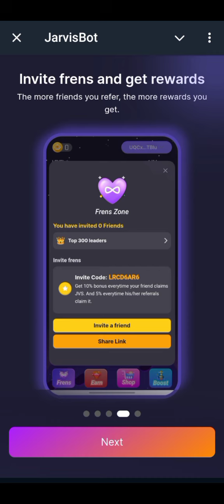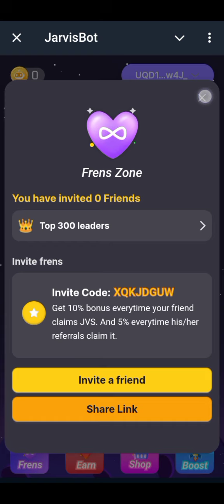Jarvis Bot | New Telegram Crypto Airdrop Mining Bot | AI Tap To Earn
Hi Testnet Here !
👋Welcome to JarvisBot!🤖

Upgrade your GPU and Model to enhance the training.
Contribute your training and get reward🎁 to build a World Bot together.

Let's start AI-TO-EARN!👇👇👇
📌Two JarvisBots share the same database, they are identical.